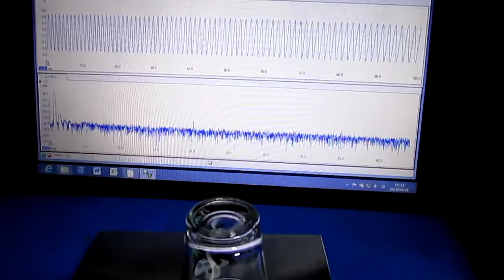振動計測実験 Oscillating measurement experiment